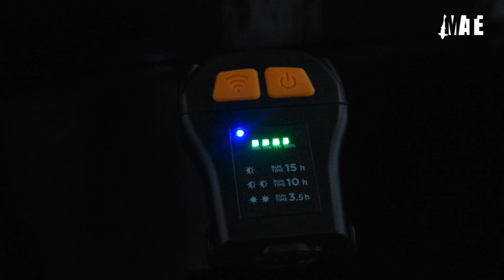Mate Led Lamp Head And Cap